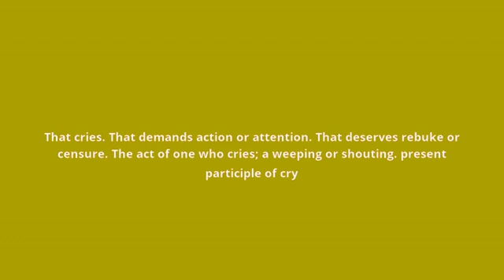what is the meaning of crying